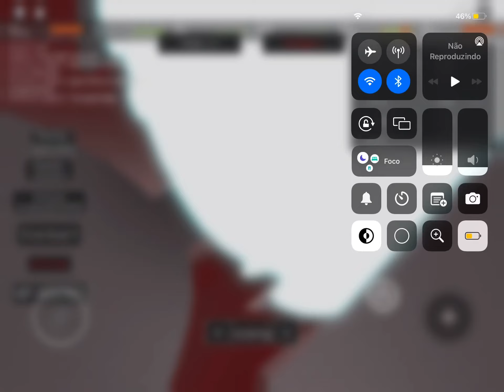exploiter in soul ops part 1 (I will catch more exploiters)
ban him oyun and/or chicken pls
I left game after I recorded
@The Chicken Overlord